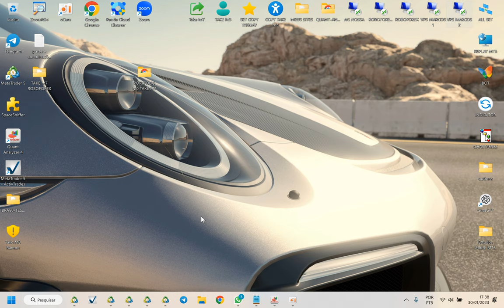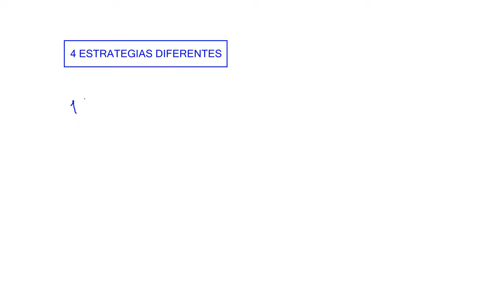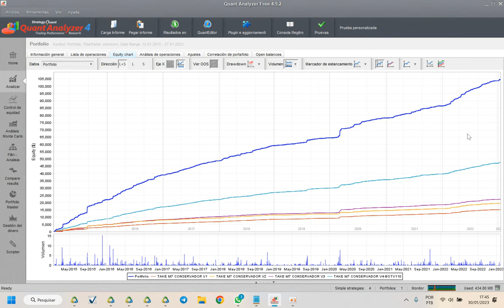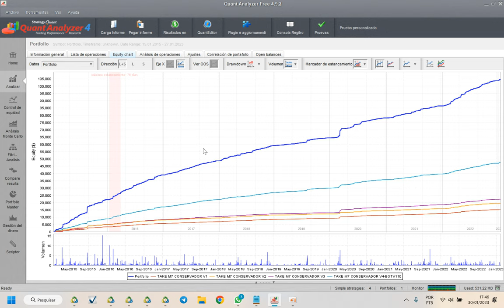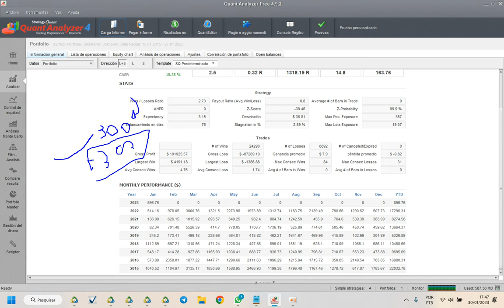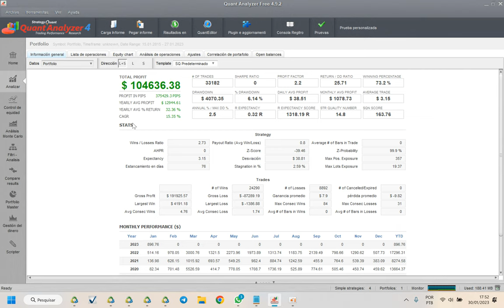Como eu criei um Portfólio de 100 MIL dólares de Lucro com Operações Automatizadas